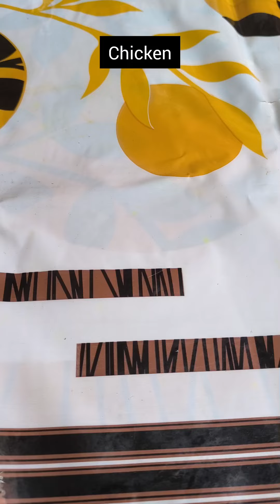chicken kathi kabab recipe at home easily with home available ingredients.